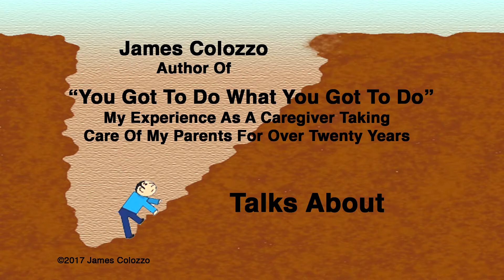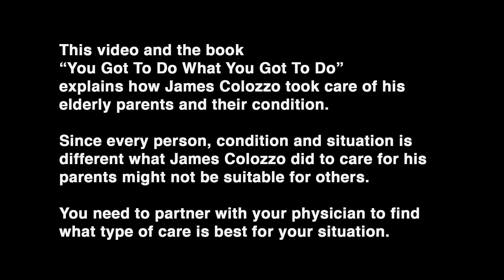Caregiving-A Challenge Facing Most Adults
Author James Colozzo talks about why he thinks taking care of an elderly parent is a challenge facing most adults.

Caring for my elderly parents was a life changing experience. This decision is usually made quickly after an emergency when you don’t have time to consider the amount of work involved or how it can affect your life. For many it’s a ticking time bomb for personal disaster.

Taking care of my elderly parents affected my relationship with family members and friends. It also affected my work because I was a caregiver 24 hours a day, 7 days a week. I gave the baths, changed the diapers and did whatever job had to be done pleasant or disgusting. I did the lifting, dealt with chronic pain, the ups and downs of life and ultimately, death. The title of my book says it all, “You Got To Do What You Got To Do.”

For more information about the book “You Got To Do What You Got To Do” and the author, James Colozzo, please